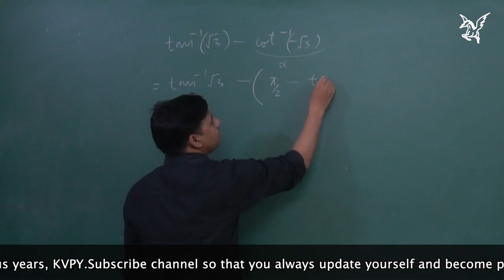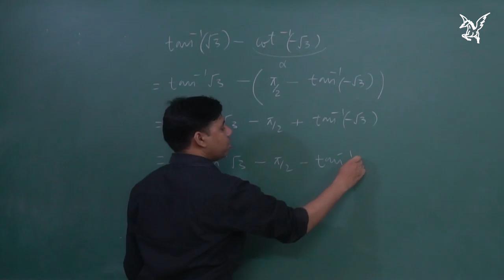NCERT|Exercise 2.2| Q21